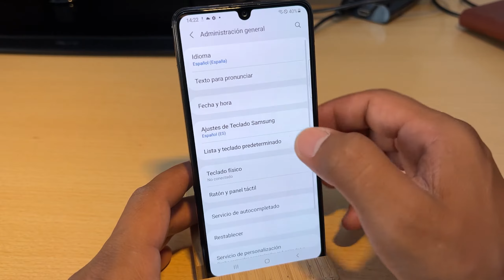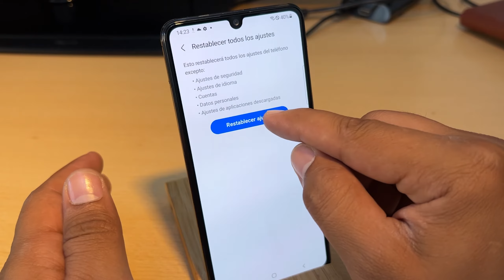Como Formatear el Samsung Galaxy M32 Sin Perder Fotos y Videos